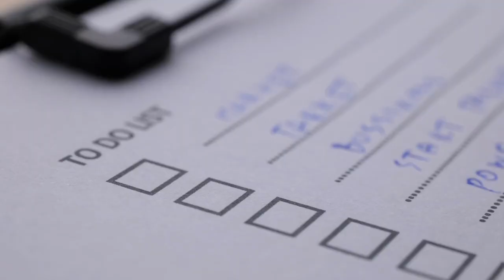The Invisible Threat: How Neglect Damages Relationships & How to Fix It | Staci Bartley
There is an invisible crisis that's damaging countless relationships: time neglect. We make dangerous rationalizations when we put our relationships on the back burner, and this can have devastating consequences on our families and personal lives.

It's time to challenge the notion that we can indefinitely postpone nurturing our relationships without facing serious repercussions. It's absolutely imperative that we spend quality time together and make our relationships a priority amidst our busy lives.

We have to acknowledge the harsh reality of time neglect in relationships and learn how to reprioritize our time and energy to keep our relationships strong and healthy. Don't let your relationship become another casualty of time neglect. Take action today and experience the blessings of a thriving relationship.

Remember, investing in your relationship is not just about you and your partner. It's about creating a positive ripple effect that benefits everyone around you. Tune in now and start making your relationship a priority.

Are you ready to transform your relationship and experience love on a whole new level? Don't wait another moment. Join the Better Love Club today! As a member, you'll gain access to exclusive content, expert advice, and a supportive community all dedicated to fostering stronger, healthier relationships. Don't just dream about better love, make it a reality. Visit thebetterloveclub.com and start your journey towards better love today!